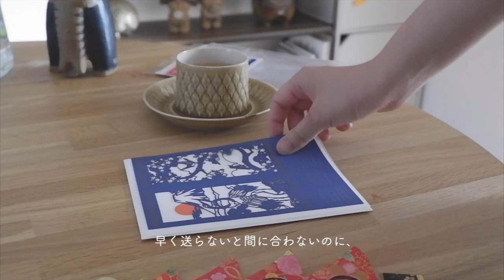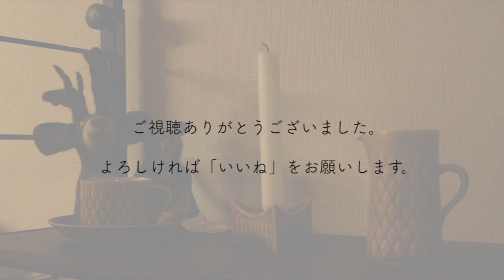【Vlog】あったか手作りホットワイン｜おうちで過ごすドイツ風クリスマス｜北欧ヴィンテージのある暮らし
北欧ヴィンテージのお店ZUGVÖGELです。
今年は帰省できなかったドイツを恋しく思いながら、
クリスマスをおうちで楽しむ工夫を詰め込んでいます。
シュトレンのおいしい食べ方や、
ドイツのホットワイン（グリューワイン）にも注目です！

動画に出てきた商品はZUGVÖGELのサイトで取り扱っています。

【Instagram】新商品をいち早くお知らせします